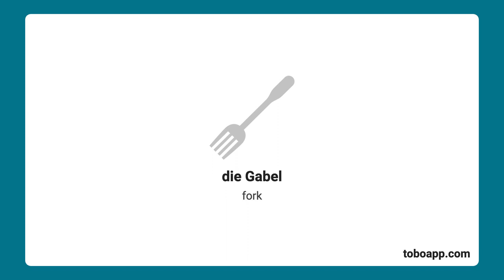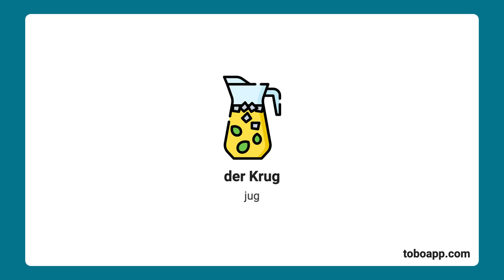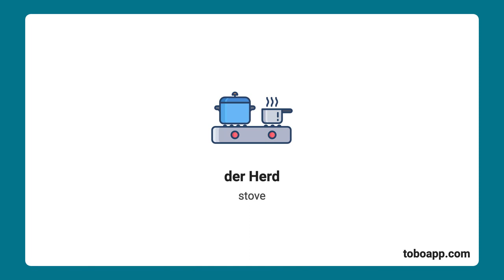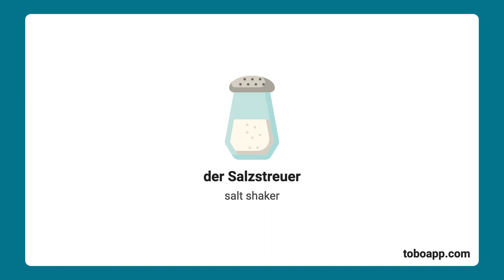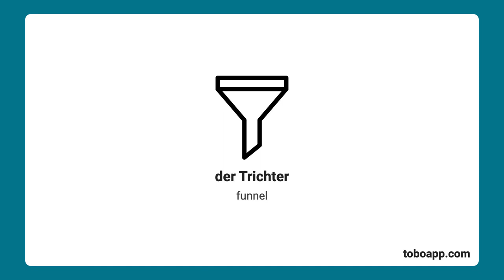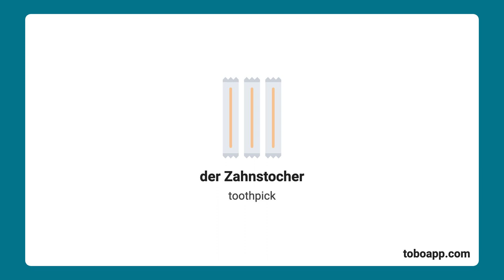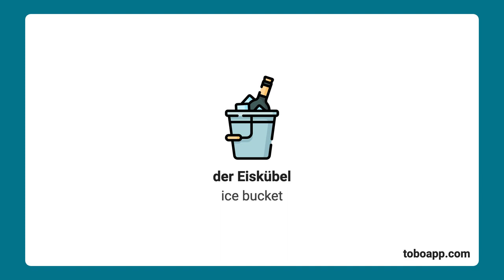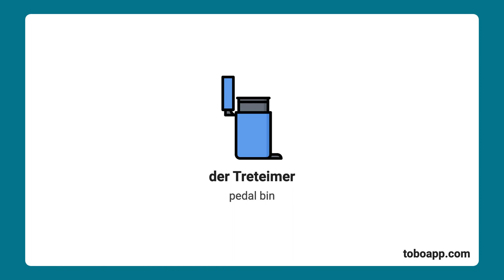Kitchen Vocabulary in German [91 words in 9 min]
In this word list, we collected kitchen-related vocabulary for German learners. You are going to learn 91 kitchen words with pictures. We tried to pick the essential words which you can find in a kitchen.

Happy learning!

Check out the playlist to enrich your vocabulary with new German words!